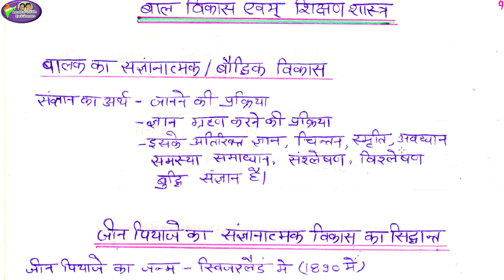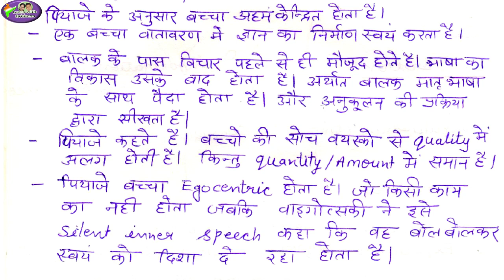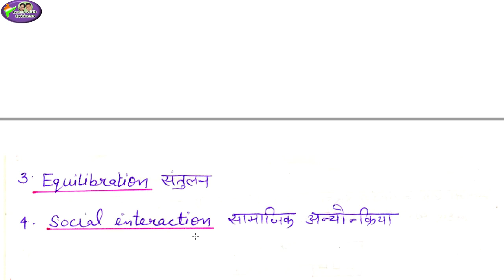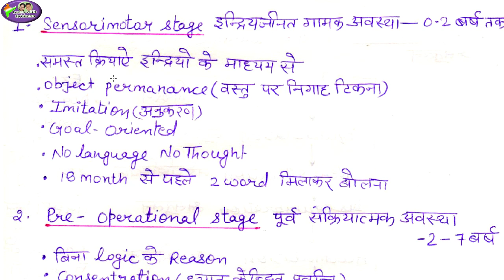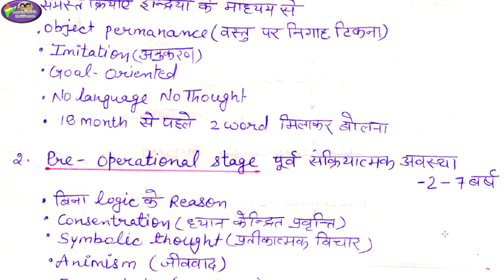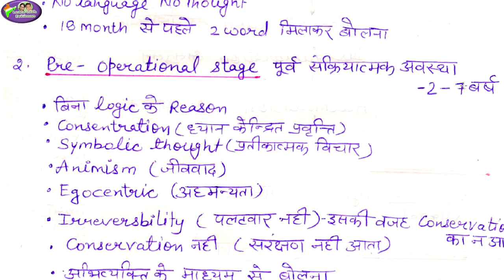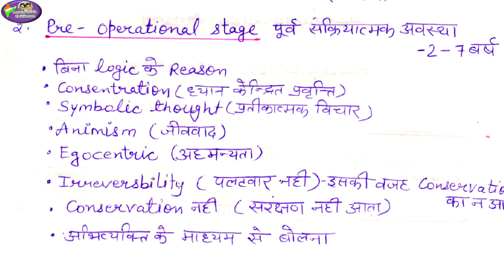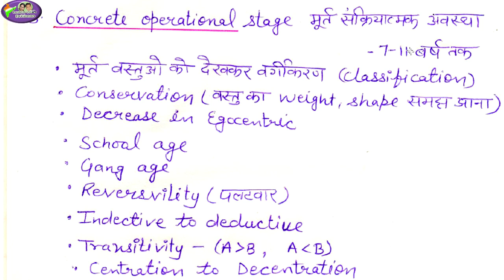Unit1/ Ch-9/ जीन पियाजे का संघानात्मक विकास का सिद्धांत/ teacher vacancy/ govt job/ sarkari naukri